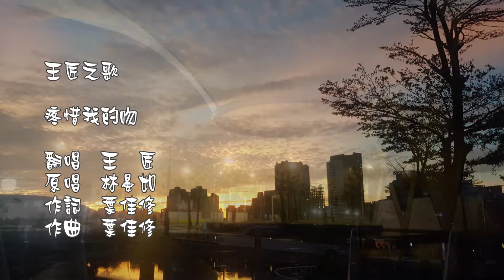HD海伯之歌【疼惜我的吻】綜合照片版歌詞版